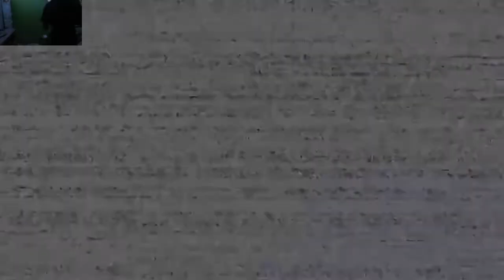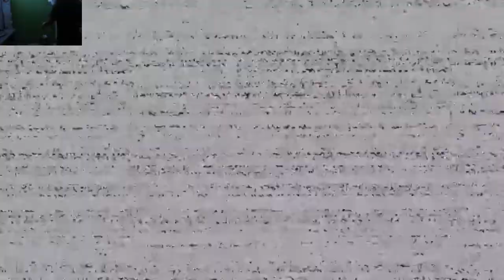ennard went crazyyyy fnaf vr helpwanted part 3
shout out to jayjay and supreme